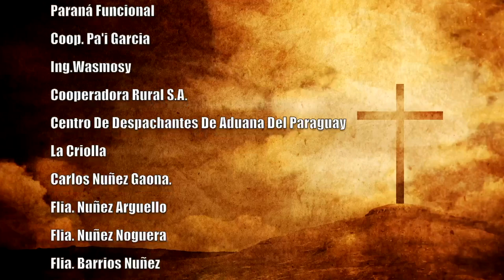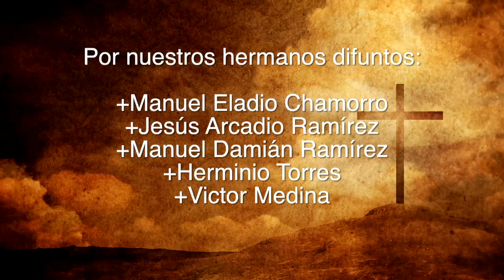Misa Vespertina PENTECOSTES 27-05-23